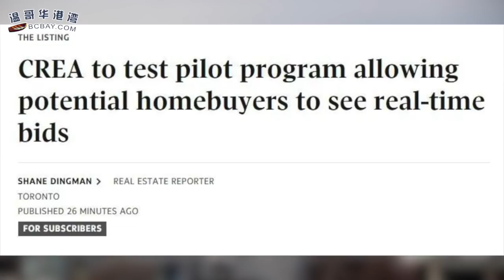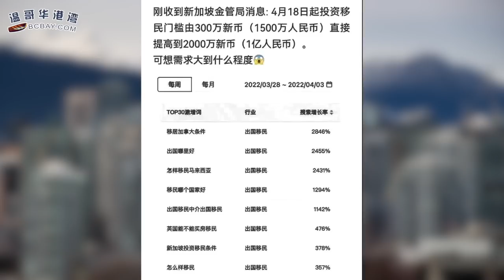上海人“憋疯了” ！网络搜索移民加拿大词条增长；加拿大联邦打击“地产金融化”，但三分之一内阁部长拥有投资房；盲抢Offer将终结！买房可以实时看别人出价（《港湾播报》20220415-2 CHCC）